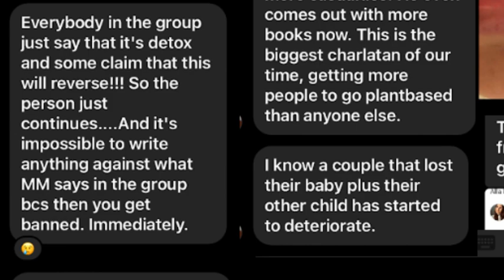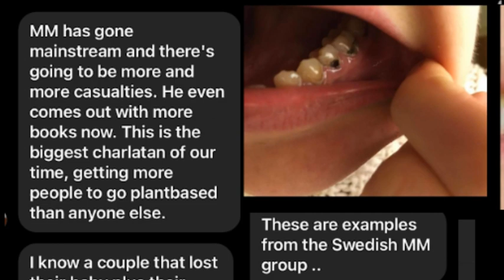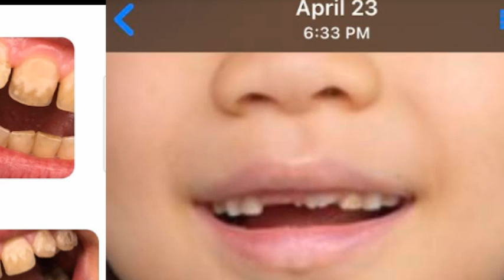Medical Medium Tooth Decay (Facebook Groups)